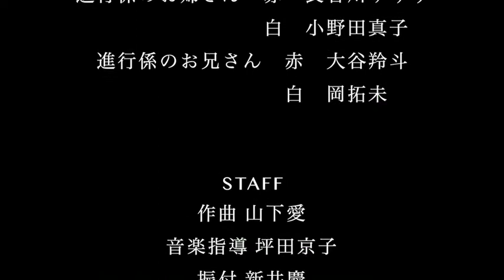一茶企画オリジナルミュージカル『大人の絵本の作り方』プロモーション映像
■一茶企画オリジナルミュージカル
「大人の絵本のつくり方」
総合プロデュース 高橋伊久磨
作・演出 田中雅樹

■日程
2021年6月18日(金)〜21日(月)
全8公演(ダブルキャスト)
6月18日(金) 19:00赤
6月19日(土) 16:00白 / 19:00赤
6月20日(日) 13:00 白 / 16:00 赤 / 19:00 白
6月21日(月) 13:00 赤 / 16:00 白

※30分前開場
※全席指定席

■会場
ウッディシアター中目黒
(中目黒駅徒歩7分）

お電話予約： 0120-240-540 ＊通話料無料
（受付時間 平日10：00～18：00※オペレーター対応）

お電話予約の際は、チケットの扱いをどなたからのご紹介かお伝え下さい。

5月1日12時 一般発売開始
カンフェティにて販売［全席指定］
一般 5,000円
特別 6,000円
U-25  3,500円

配信（6/20(日) の収録）3,500円
※配信は2週間のアーカイブ視聴が可能です。
※特別席は前方2列のお席となります。

▼トライアウト公演
  日程：5/19(水) 13:00 赤/ 17:00 白
  配信：2,000円
※トライアウト公演のみ剛役：廣瀬真平、進行係のお姉さん役：長谷川ゆうりが、赤・白両チームに出演致します。

※トライアウト公演の配信チケットは7/5まで視聴可能です。

■出演者［ダブルキャスト(赤/白)］
涼子役：谷口あかり／尾川詩帆
剛役：高橋伊久磨／廣瀬真平
アカネ役：万葉／PAO
進行係のお姉さん役：長谷川ゆうり／小野田真子
進行係のお兄さん役：大谷羚斗／岡拓未

【あらすじ】
絵本作家志望の涼子は、再婚した母親が使わなくなった実家に居座り、大衆雑誌のイラストレーターとして公共料金の支払いもギリギリな暮らしをしていた。遂にガスを止められた日、東京で起業に失敗した弟、剛が転がり込んでくる・・・。

１０年ぶりの共同生活、剛の再起計画、そして涼子のちょっとした成功は、涼子の旧友であるアカネとの関係性にも変化をもたらしていく。

片田舎で右往左往するアラサー３人による、ダメな大人のミュージカル・コメディ！

【ETERISEとは】
オンライン芸術街《ETERISE》
『日本に芸術街を』から始まった一茶企画
まずはオンライン上に芸術街を作ってしまおう！
と出来たのが《ETERISE》です。

作曲 山下愛
音楽指導 坪田京子
音楽監督・編曲・演奏 石渡裕貴
振付 新井慶
制作 佐野史歩
舞台監督 中野祐
照明 渡邊京子
音響 石塚真斗
本公演配信 舞台映像COLORS
宣伝美術 曽我ジョニー
企画製作 一茶企画

動画編集：佐野史歩